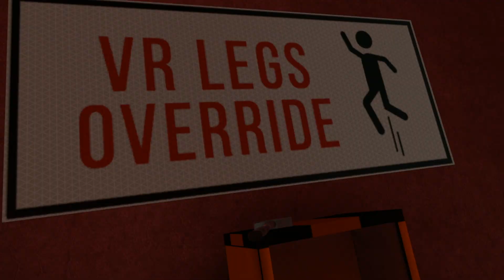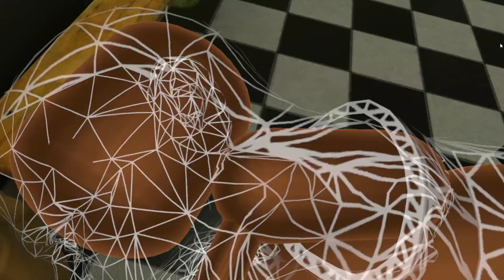FUNNY MOMENTS ON BONEWORKS VR!!- ITS INSANE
I decided to play Boneworks because it looked like a great VR game. I reccomend evryone checking this game out for themselves!